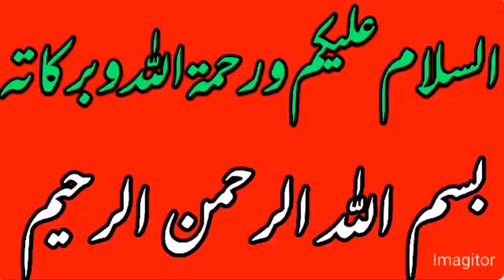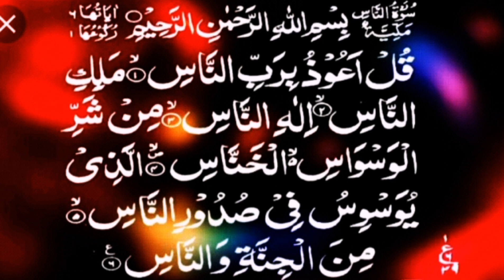Surah An-Nas ki Tilawat & tafseer || devil shatan se bachne ka wazifa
Say: 'I seek refuge with the Lord of mankind"

2. "The King of mankind"

3. "The God of mankind"

(1-3) This Surah describes three Attributes of Allah the All-Mighty. He gives sustenance to mankind, He is Sovereign and He is Worthy of worship. All things are created by Him, possessed by Him, and subservient to Him. He commands anyone who wants refuge to seek in it the Lord who has these Attributes.

4. "From the evil of the whisperer"
(4) Satan entices people to commit sins as he makes evil attractive to men. Only Allah can grant protection from the evil of Satan. According to a Hadith, the Prophet said, "With everyone of you there is a devil." The Companions asked, "Is there a devil even with you?" The Prophet said, "Yes, but Allah has granted me protection against him."

Al-Bukhari and Muslim report that once when the Prophet was in seclusion (i'tikaf) in the mosque, his wife Safiyyah went to see him. When she left, the Prophet accompanied her to his house. On the way he met two Companions from Ansar who were passing by. They sped up their pace when they saw him. He called them and said, "This is my wife Safiyyah bint Huyay." They said, "Subhanallah! O Messenger of Allah, why are you saying this?" The Prophet said, "Satan flows inside man like blood. I feared, may be he put bad thoughts about me in your minds."

Al-Hafidh Abu Ya'la Musily quoted a Hadith which reported the Prophet as saying:

"Satan puts his hand on the heart of man. If he celebrates the remembrance of Allah he removes his hand and if he forgets Allah, Satan overcomes his heart fully. This is the 'evil of the whisperer.' "
Ahmad ibn Hanbal reported a Hadith: The Prophet was once riding a mule and a Companion was riding behind him on it. The mule stumbled. The Companion spontaneously uttered, "May Satan perish." The Prophet says, "Do not say that. It encourages Satan," and he said, "I knocked him with my strength. But if you say, 'In the name of Allah' he is dwarfed and becomes like a fly."